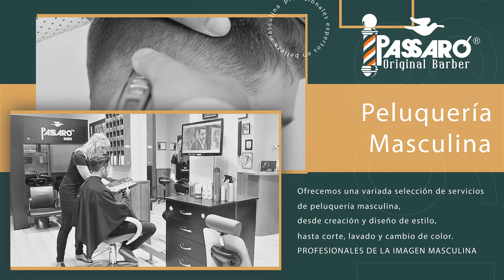Spot Promo Passaro Centros 2022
Spot y video promocional de TV para la empresa PASSARÓ. Passaró es una cadena de barberías y peluquerías, especializada en la estética masculina.
Realizado por Creaciones Audiovisuales Sagimedia. Zaragoza 2022